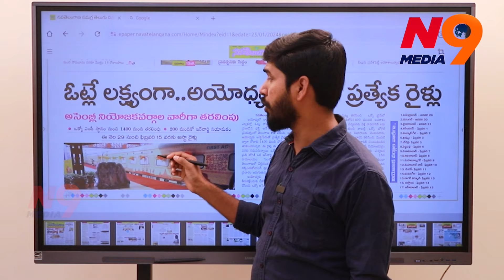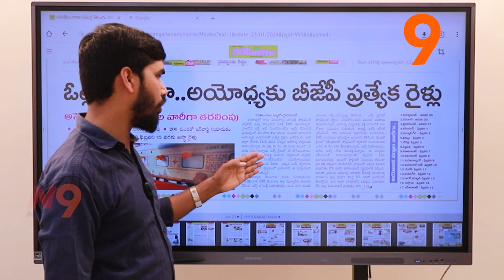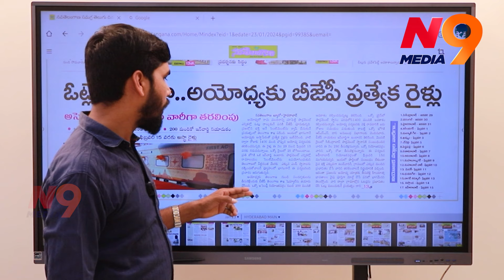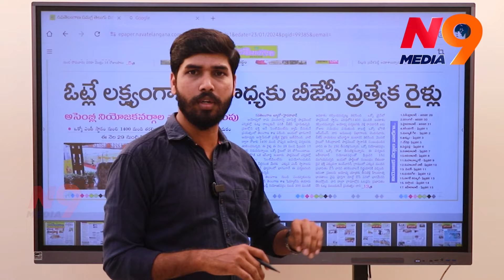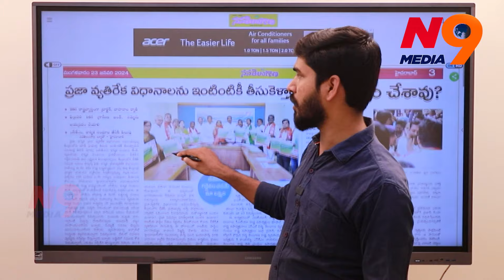ఓట్ల కోసం అయోధ్యకు బిజేపి ప్రత్యేక రైళ్లు | BJP Telangana | Journalist Rakesh | N9 Media